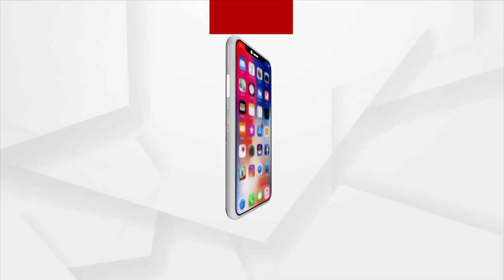Archana Nag case: Shradhanjali To Appear At Court today